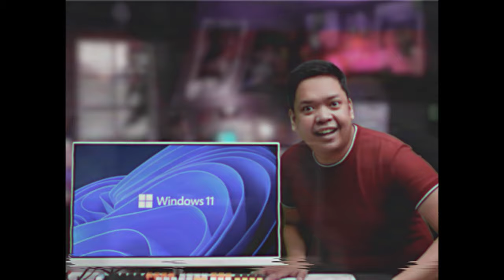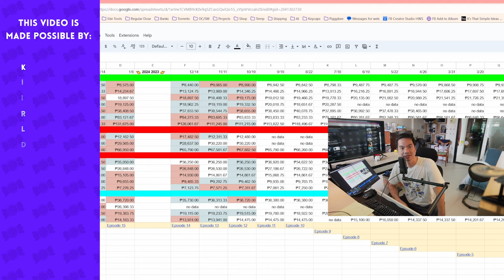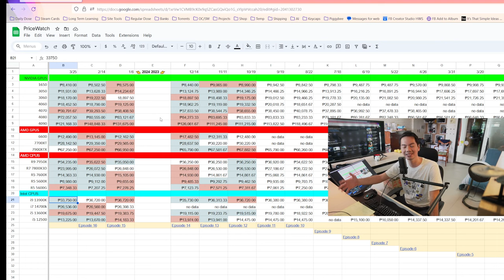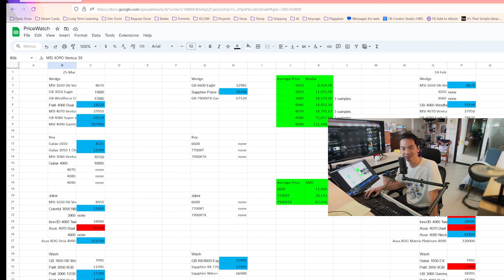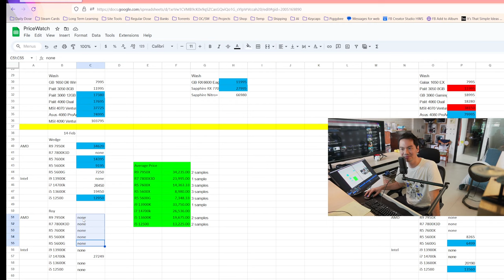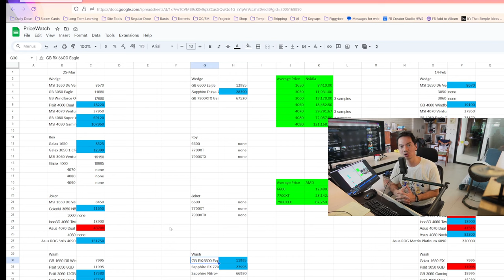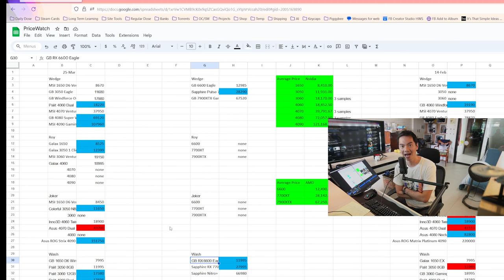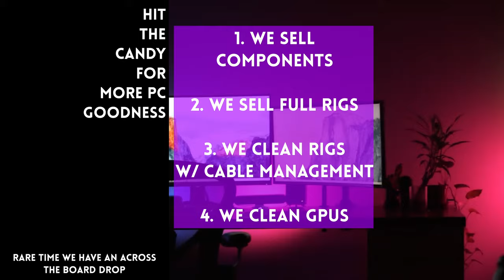SULIT BUMILI NGAYON 📉 Cheapest GPU and CPU prices this year. Pricewatch Ep 17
0:00 Start
1:52 What is this video
3:25 Nvidia gpus
6:50 AMD gpus
7:36 AMD cpus
8:40 Intel cpus
9:46 Per shop prices
14:22 Bakit wala yung...

Episode 447x18x24 - Pricewatch March 2024